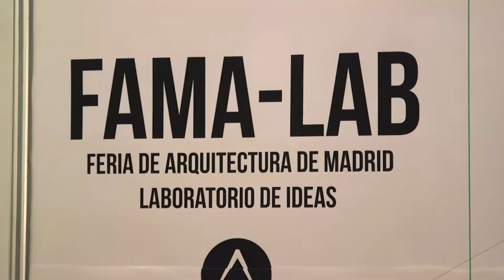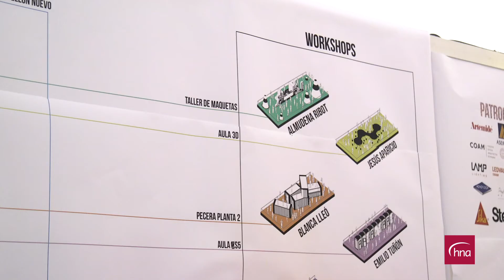Entrevista al director de la ETSAM, Manuel Blanco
El director de la Escuela Técnica Superior de Arquitectura de Madrid (ETSAM) analiza durante la celebración de FAMA-LAB el principio del curso académico 2017/2018 y asegura que “la nota de corte para acceder a la ETSAM ha subido muchísimo”